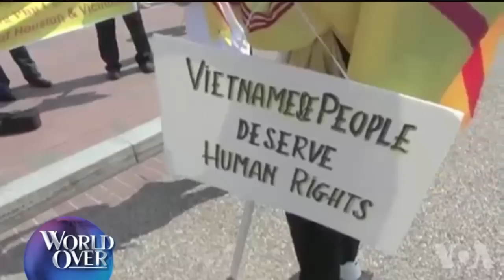World Over - 2015-07-09 – The Brief with Raymond Arroyo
Headline news from the World Over this week:  Still no Iran nuclear deal.  A U.S. strategy shift on ISIS, fight a “long-term campaign” says President Obama.  Pope Francis takes climate message to South America, receives “Communist crucifix” gift.  The Sanhedrin court to try Pope Francis?